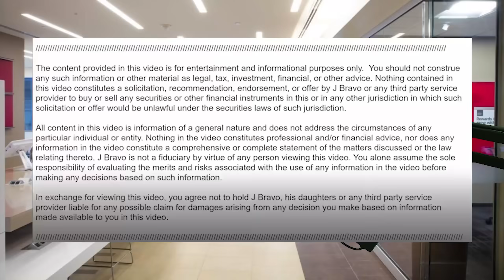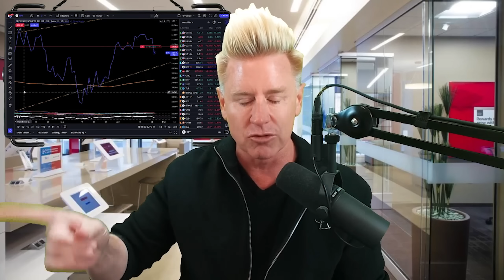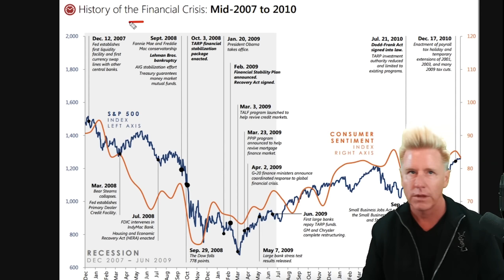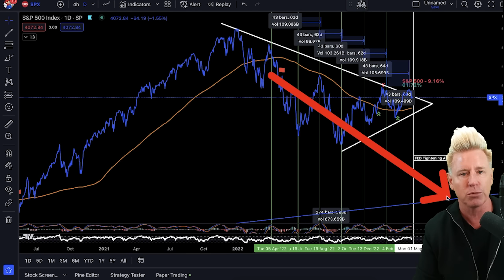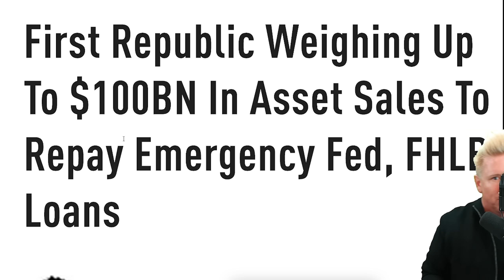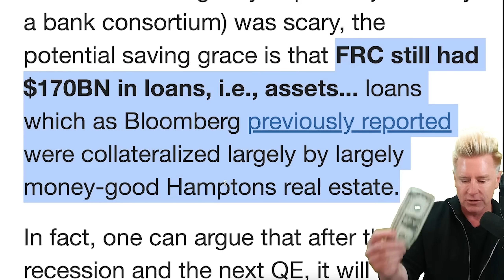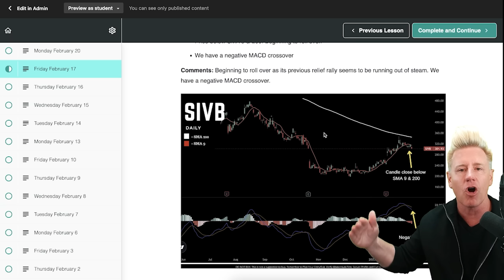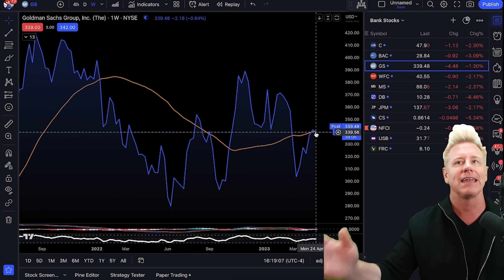FIRST REPUBLIC BANK COLLAPSES.......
🚨 *NEW* Make Money In A BEAR MARKET! ONLY $300

⚠️ Dominate Stocks! $300 Check Out The Deal Below!

🚨 CRYPTO & STOCK UNIVERSITY COURSE! $300